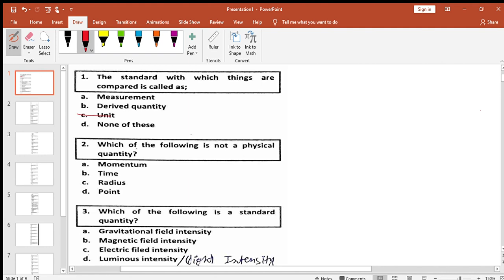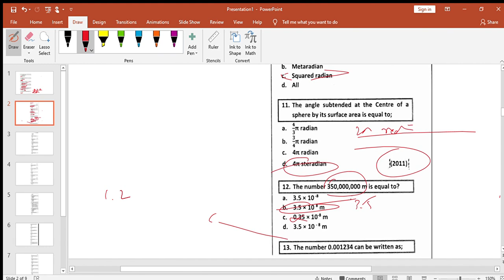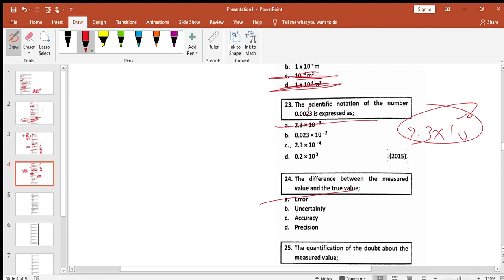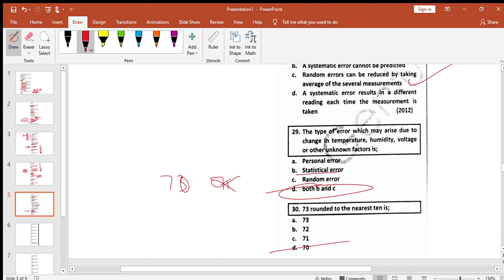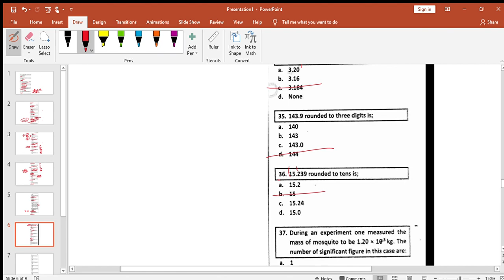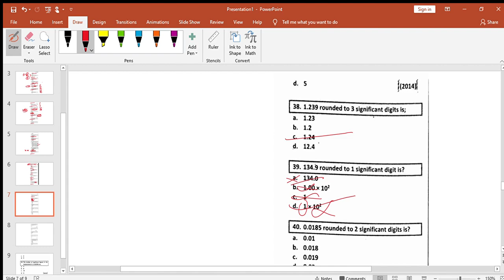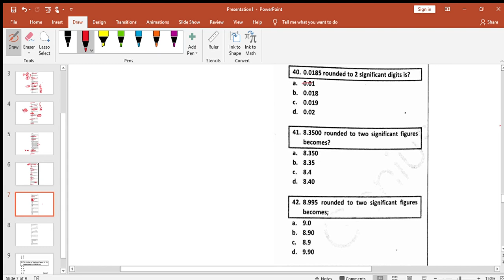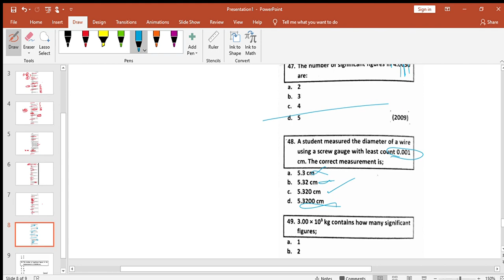Measurement. mcqs discussion 1